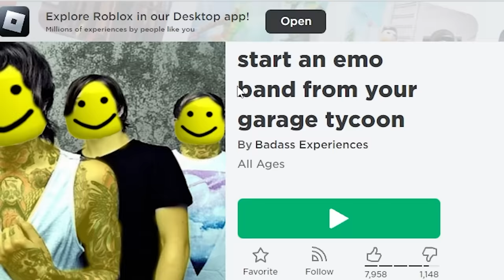Jeffy Becomes EMO in Roblox!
Jeffy Becomes EMO in Roblox! (Roblox Start an emo band from your garage tycoon)